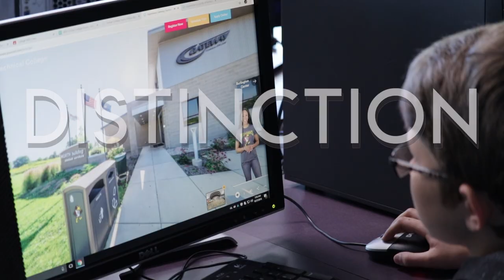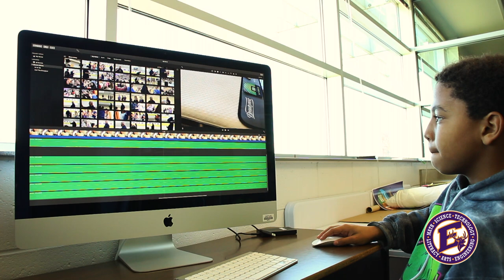Elkhorn Area School District || District Showcase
The Elkhorn Area School District has a long standing tradition of providing an exceptional education at an exceptional value to our local community.  We strive to maximize growth for EVERY student, resulting improving academic achievement for ALL students, and expanding access and opportunities for ALL, which will result in students who are exceptionally well prepared for a globally competitive 21st Century.

Elkhorn Area School District
3 North Jackson Street, Elkhorn, WI
ElkhornSchools.org